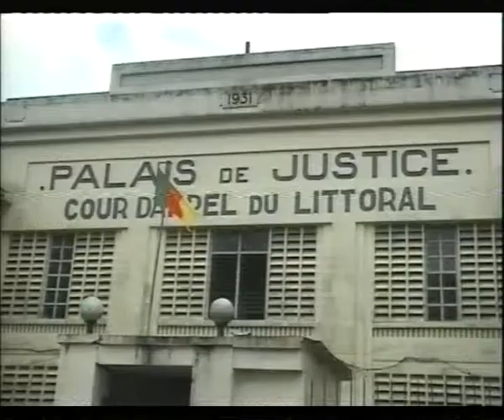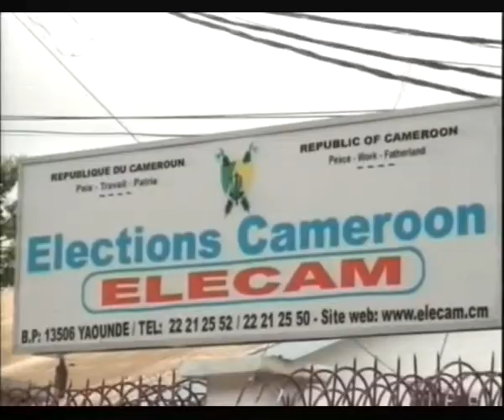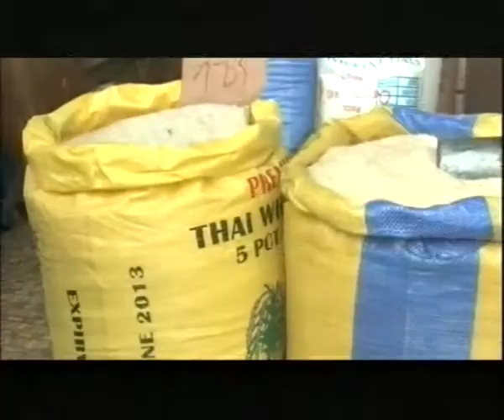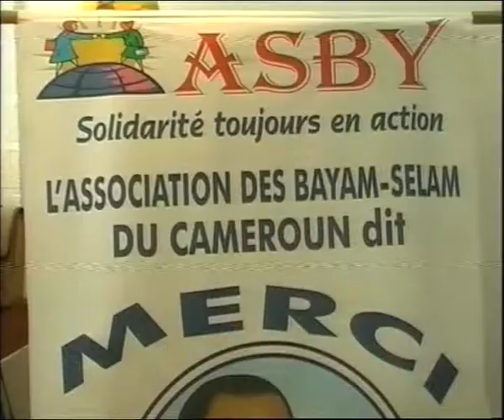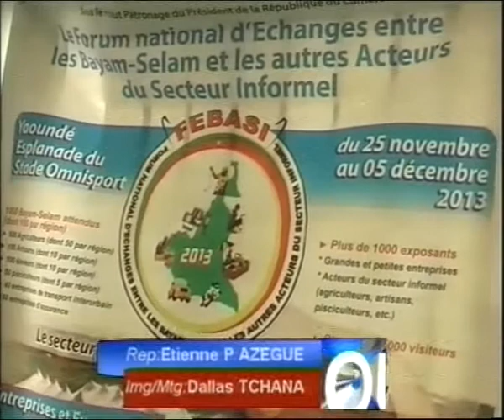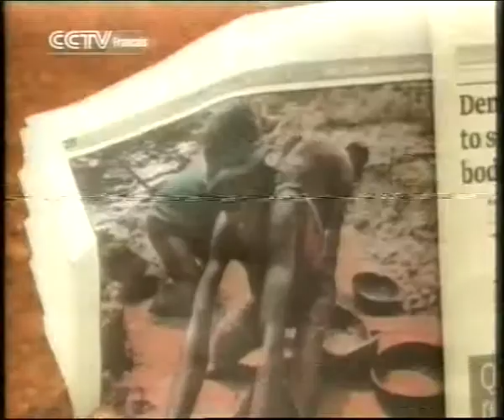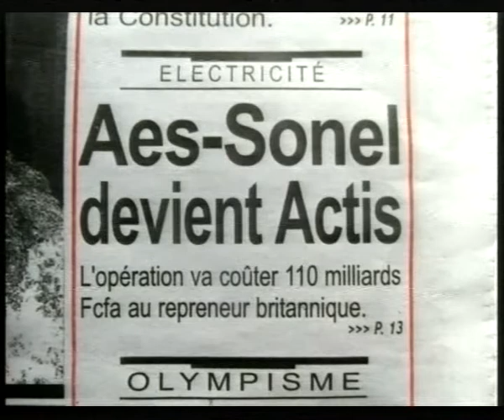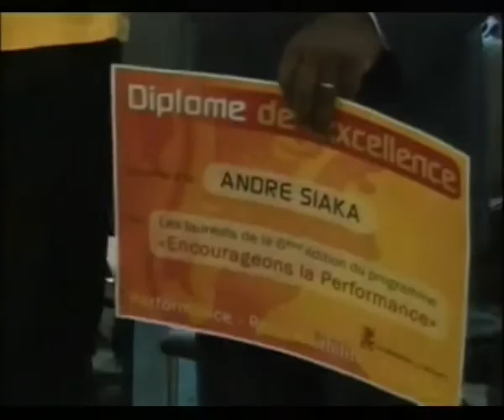JT 20H DU 08 11 2013